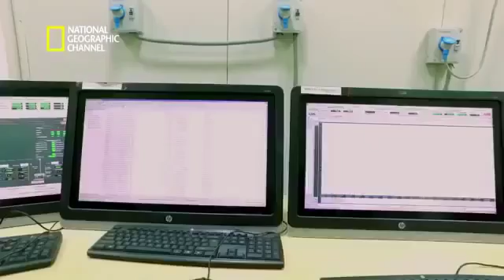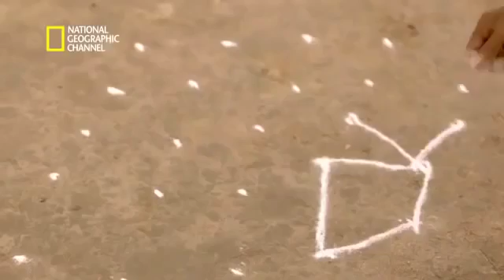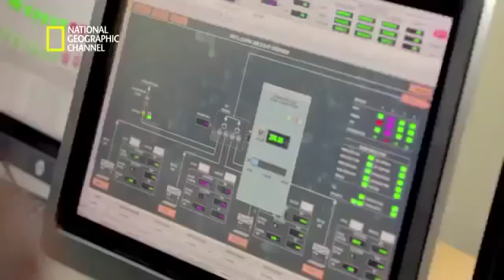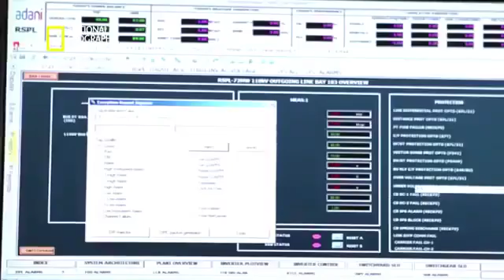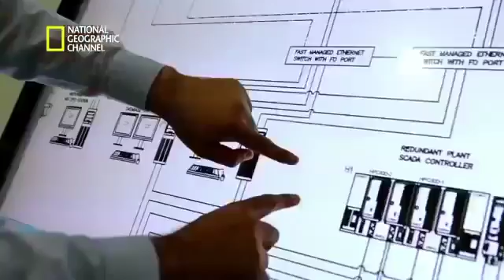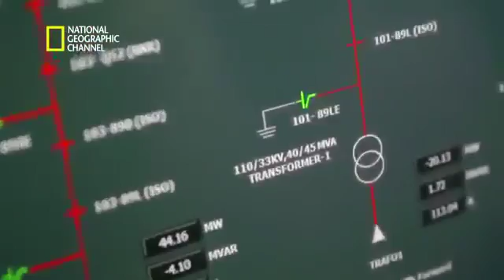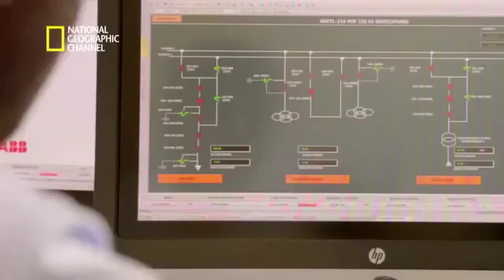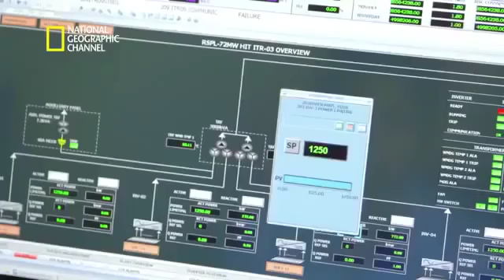MEGASTRUCTURE WORLD'S LARGEST SOLAR POWER PLANT CONSTRUCTION DOCUMENTARY